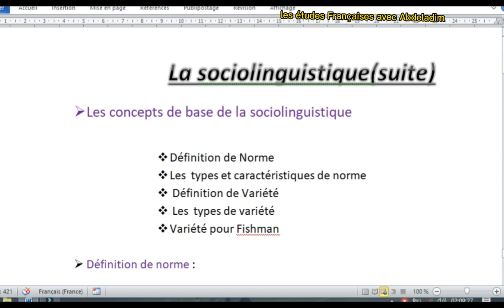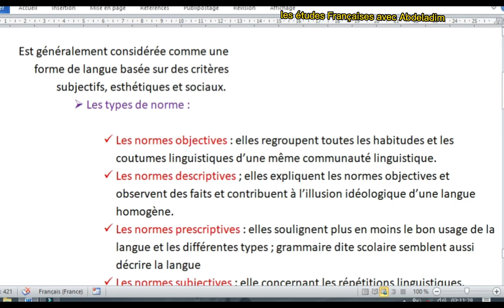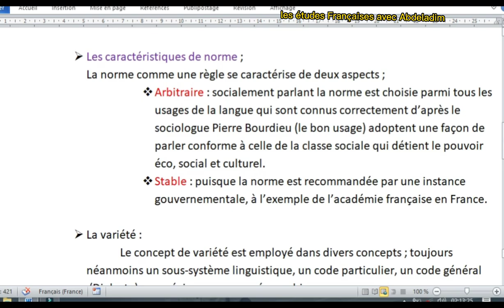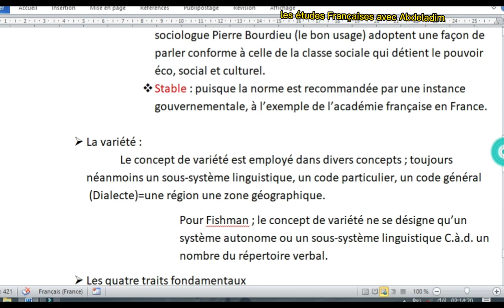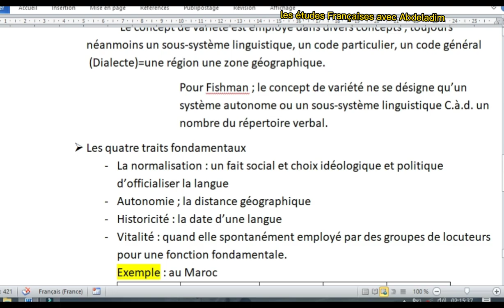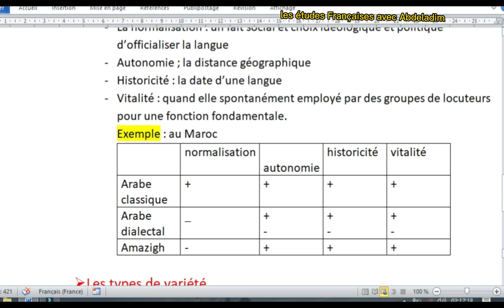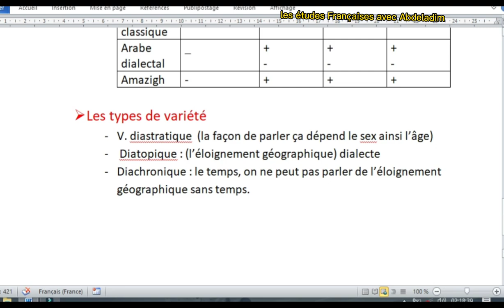la sociolinguistique 📘les concepts de base (la norme et la variété...)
le cours de la sociolinguistique